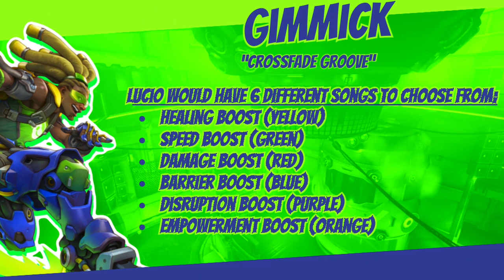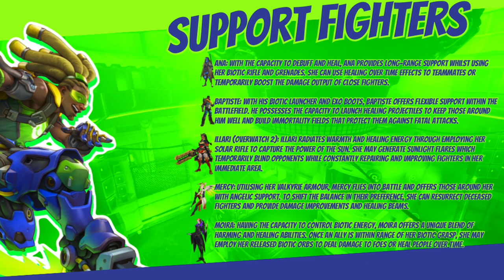A New Foe Has Appeared #98 | Lúcio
In This Episode Of A New Foe Has Appeared, We Talk About Lucio from Overwatch

[TIMESTAMPS]
0:00 ➤ Intro
4:20 ➤ Attributes
4:37 ➤ Gimmick
8:59 ➤ Moveset
12:52 ➤ Alts/Kirby Hat
15:39 ➤ Classic Mode
16:34 ➤ Amiibo
18:42 ➤ Stage
19:41 ➤ Support Fighters
22:06 ➤ Outro